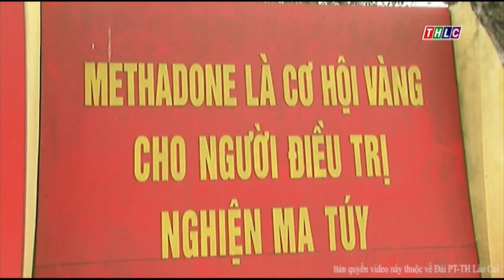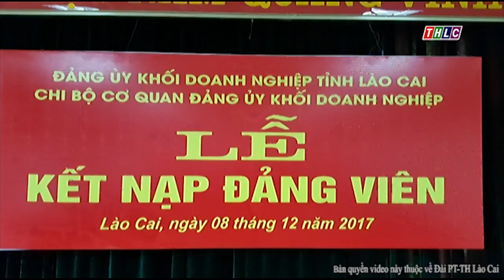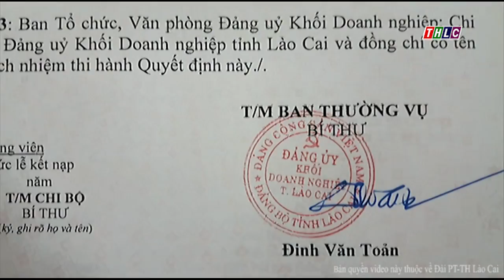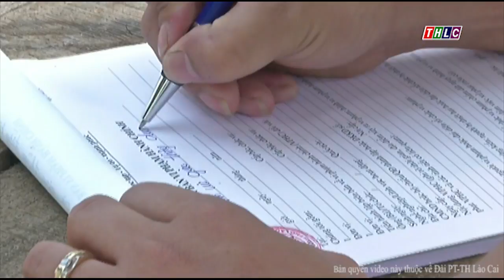Thời sự Lào Cai tối 9/12/2017 | THLC